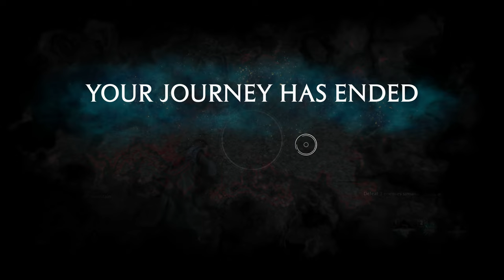Hogwarts Legacy. A Phoenix, more unicorns and a massive new mount!